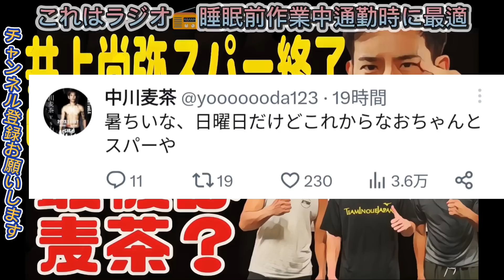【中川麦茶】井上尚弥とスパーリング！？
井上尚弥スパーリング終了
中川麦茶　那須川天心　ジャフェスリーラミド
中谷潤人　清水聡　ロベイシーラミレス
来日したパートナーはＷＢＣフェザー級２４位で１８戦全勝（７ＫＯ）のブライアン・アコスタ（２４）と、元ＷＢＣシルバー・スーパーバンタム級ユース王者のセザール・バカ・エスピノーザ（２１）。井上尚は６日にさっそくアコスタと拳を交え、見守った大橋秀行会長は「井上尚弥が迫力あるパンチを繰り出す。アコスタもスイッチして激しく応戦
BryanAcosta　CesarVacaEspinoza
16 0 1
11 KOs 0 KOアリーナ　配信局Leminoレミノ
本日井上尚弥vsフルトンの記者会見があります。
井上尚弥vsフルトン
naoyainoue vs fulton
アンダーカードに
武居由樹vsロニーバルドナド
今永 虎雅(23=大橋)
坂間 叶夢(19=ワールドS)
堀川 龍(22=三迫)
岩下 千紘(26=駿河男児)
梶谷 有樹(24=八王子中屋)
５月23日埼玉スーパーアリーナか？横浜アリーナか？
ルイスネリの次戦
WBC最新ランキングで井上尚弥が1位
井上のもとに集まったパートナーはWBA･S･バンタム級1位のアザト・ホバニシャン（アルメニア）、フェザー級世界ランカーのアダム・ロペス（米）、井上のドネア第1戦前にスパーリング・パートナーとして来日したジャフェスリーラミド（米）ら6、7人。滞在中に井上がスパーリングしたのは5日間で、ラウンド数は6、6、8、5、4ラウンドだった。
Муроджо́н Каха́рович Ахмадали́ев,  Murodjon Qahhorovich Akhmadaliev　JaphethleeLlamido
ryoakaho takumainoue naoyainoue ZolaniTete
RaeeseAleem　JohnRielCasimero　Stephen FultonJr.　naoyainoue　BrandonLeeFigueroa
中谷潤人　メイウェザー　井岡一翔　ジョンリルカシメロ　ルイス・ネリ　ジョシュワーリントン　ムロジョンアフマダリエフ　フルトン
ジョシュウォーリントン　マーロンタパレス
ナバレッテ　ゾラニテテ　レイバルガス　ノニトドネア　ブランドンフィゲロア